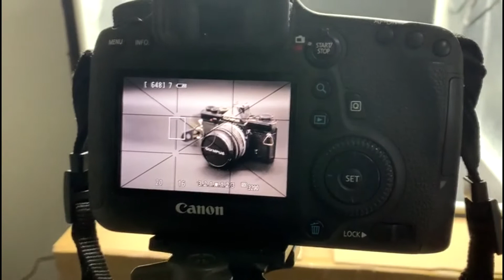NOINONCIFERMIAMO - Alessandro Urbani ex allievo fotografo da il suo messaggio CSF Melito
✴️Coltiva le te competenze, sviluppa il tuo potenziale, libera la tua creatività.

❇️Queste sono le armi che la formazione professionale può offrirti anche per vivere meglio e con più serenità anche momenti difficili come quello che stiamo vivendo.

👉Formarti, ti aiuta a crescere e ti rende libero!

✅Seguici sulla nostra pagina e scoprirai nel prossimi giorni i nostri webinair.

❤️Un ringraziamento speciale al nostro ex allievo fotografi @Alessandro Urbani per il bel messaggio che ci ha aiutato a trasmettere.